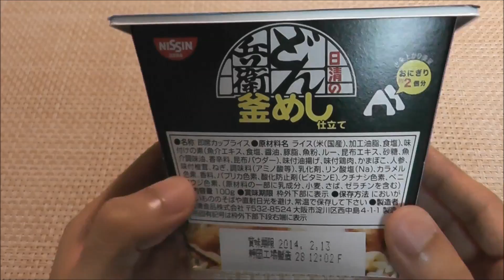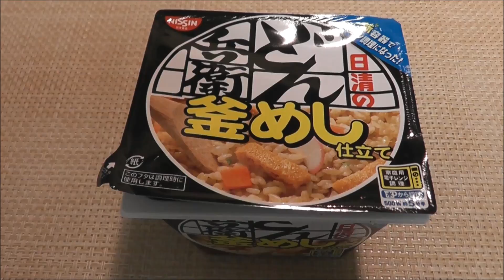Nissin Cup Noodle Rice Donbei Kamameshi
Nissin cup noodle rice series 'Donbei Kamameshi'.Kamameshi is one of traditional Japanese dishes which is rice, meat and vegetable dish served in a small pot.